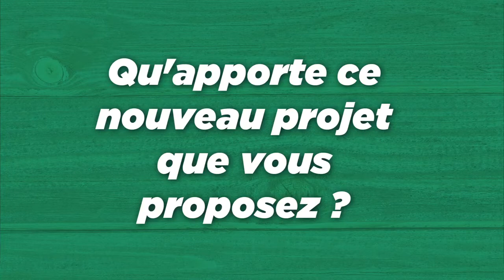Les finalistes Agreen Startup Guadeloupe : Nadia Henry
La Ferme aérienne de Guadeloupe (ferme en aquaponie, technique qui regroupe aquaculture et hydroponie, et permet une optimisation de l’eau et du foncier).